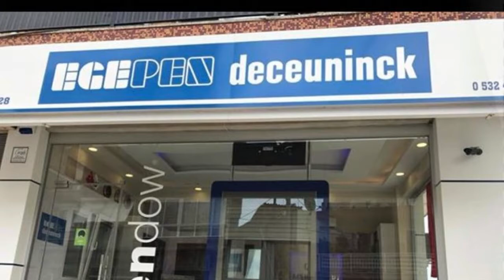MERT YAPI - KONAK/İZMİR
MERT YAPI